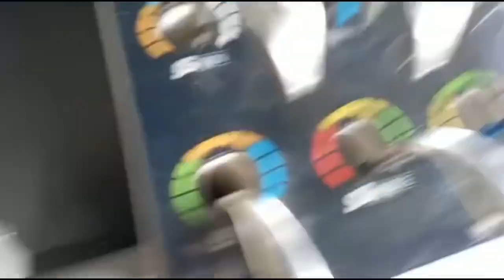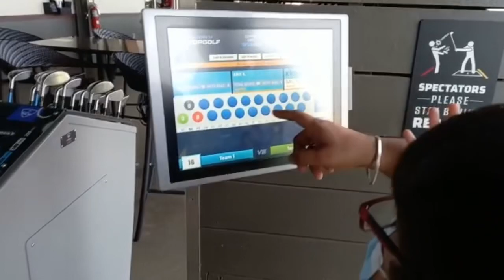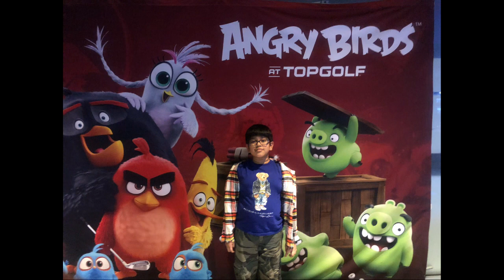Top Golf ⛳️ full fun# challenging food# Angry 🐦 bird’s 😎👌🏻.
Top golf is the one of the best place for family gathering, fun, challenging.